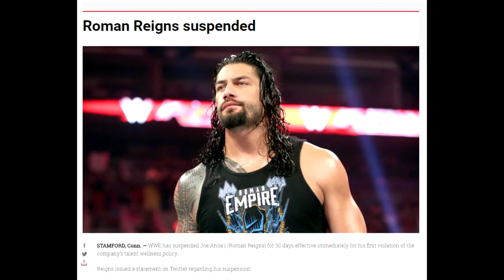DTM Rambles - Ten Years Ago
Ten years later... also Roman Reigns.